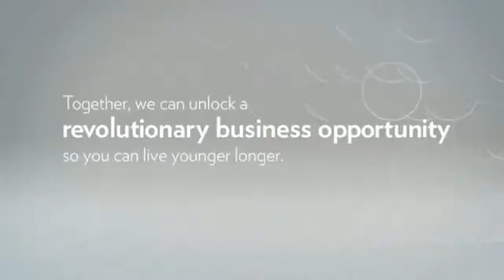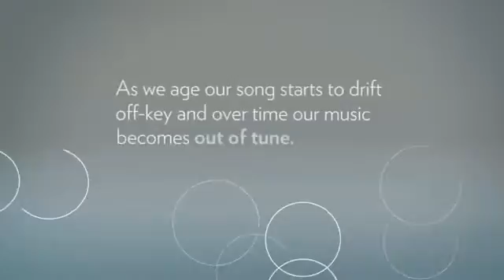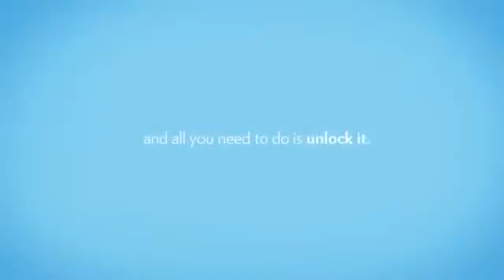Nu Skin NuSkin ageLOC Pharmanex Opportunity Video Debuts in NYC www nuskin com Claremont College